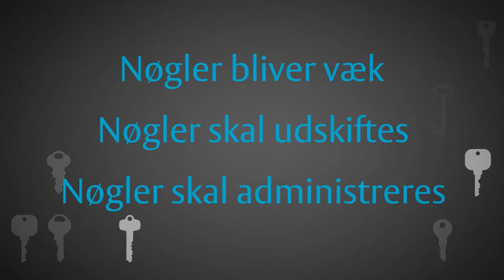Aperio - Elektronisk adgangskontrolsystem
Aperio er læsere der kommunikerer trådløst med et elektronisk adgangskontrolsystem. I daglig brug holder man en brik eller et kort foran læseren og der låses op, hvis der er adgangstilladelse. Aperio læserne er udformet som låsecylinder eller langskilt og er let at montere. Aperio kan kommunikere online med det samme.

Aperio er til indvendig aflåsning. Til sikring af bygningens yderdøre anvendes adgangskontrol som er godkendt til skalsikring, fx. Ruko ARX. Aperio læserne kan styres via samme program på computeren, så al aflåsning hænger sammen i en helhed. Brugerne kan også anvende samme kort eller brik til at låse op med.